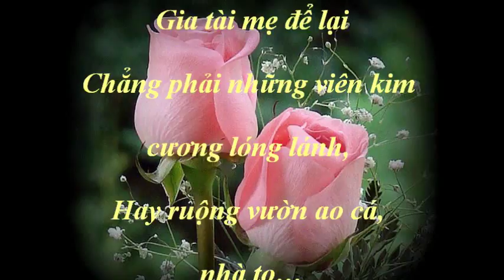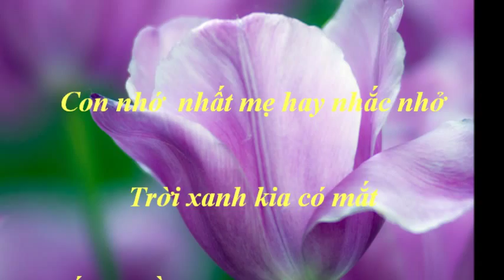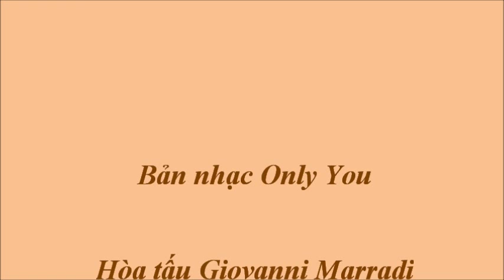Gia tài của mẹ